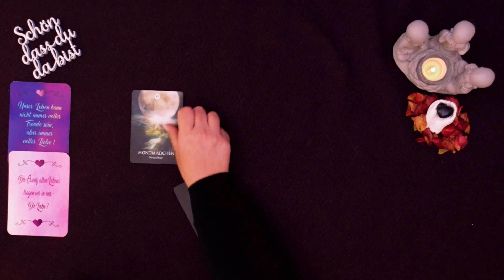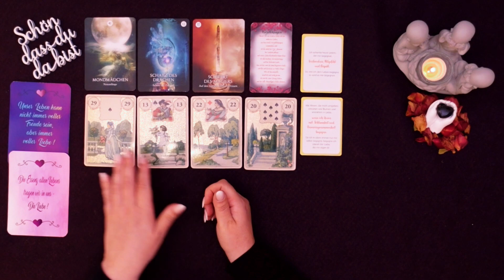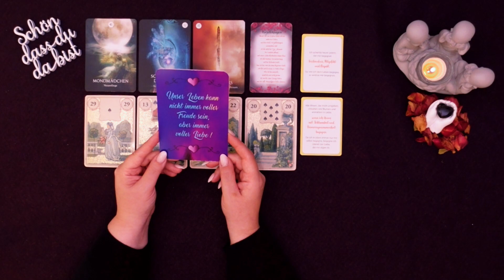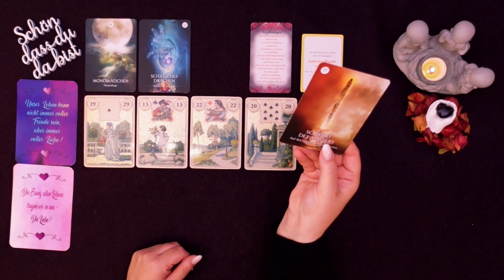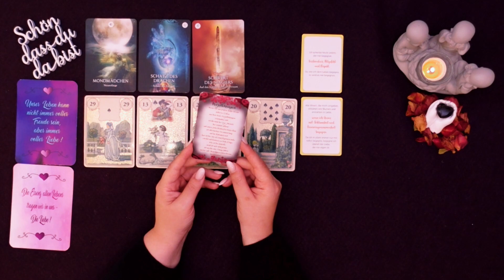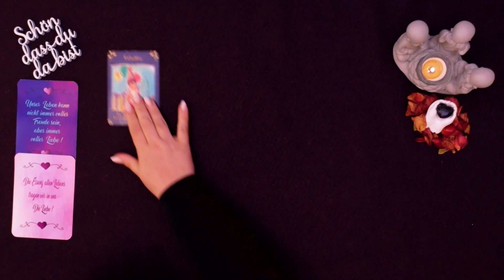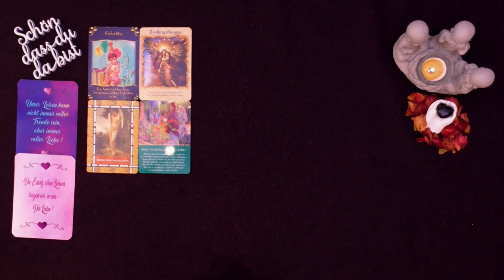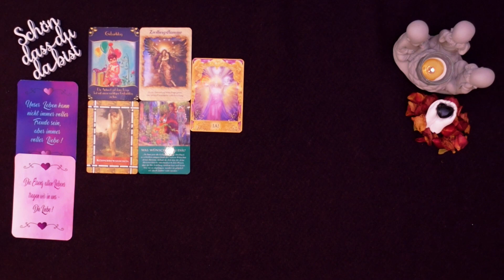Schütze ♐ September 2023🧡Prioritäten setzen! Pflichten erledigen! Sich wieder begegnen! Neubeginn! 💖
Hallo und ganz herzlich Willkommen bei Cartomante TV

Mein Name ist Tanja 🙂und ich arbeite nun seit fast 36 Jahren mit Orakelkarten diverser Art.

Ich möchte dich mit meinen Legungen inspirieren, motivieren und dir eine Hilfestellung bieten, wenn du Situationen oder Personen tiefer verstehen und ergründen möchtest. 🍀

00:00 Begrüßung
01:42 Mischen der HerzPoesie
02:52 Vorlesen der HerzPoesie
03:13 Mischen der allgemeinen Energien
06:16 Deutung
19:24 Mischen der Engelbotschaften
22:44 Deutung

xxxxxxxxxxxxxxxxxxxxxxxxxxxxxxxxxxxxxxxxxxxxxxxxxxxxxxxxxxxxxxxxx

😊 Ich selbst bin:

Sonnenzeichen: Jungfrau ♍
Aszendent: Fische ♓
Mond: Widder ♈
Mars. Stier ♉
Venus: Skorpion ♏

xxxxxxxxxx Ich biete derzeit keine persönlichen Legungen an! xxxxxxxxxxx

Alle hier veröffentlichten Inhalte an Bildern und Texten unterliegen dem Urheberrecht des Anbieters oder eines Drittanbieters.

Kartenlegungen mit Tarot Karten, Lenormand Karten und anderen diversen Orakel Karten, dienen ausschließlich zu Unterhaltungszwecken und ersetzen zu keiner Zeit einen Besuch beim Arzt, Therapeuten oder Heilpraktiker.
Alle Handlungen, die Zuseher, Zuhörer vornehmen, tun dieses in ihrer eigenen Verantwortung.
Dieser Kanal ist nur erwachsenen Personen ab 18 LJ zugänglich.
Der Kanal und auch ich als Betreiberin, übernehmen keine Haftung oder Verantwortung.

xxxxxxxxxxxxxxxxxxxxxxxxxxxxxxxxxxxxxxxxxxxxxxxxxxxxxxxxxxxxxxxxxx

Verwendete Kartendecks:

HerzPoesie -  von Tanja Zaiser; E La Tua Vita - Coaching Tools; 3. Auflage 2022

Dein Schamanischer Traum - Das Orakel - von Alberto Villoldo und Colette Baron-Reid; GTIN: 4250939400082; 1. Auflage 2021 ; Illustrationen: Jena Della Grottaglia 2021; Übersetzt: Karin Weingart
Originally published in 2021 by HayHouse Inc.

Golden Lenormand Oracle - von Lunaea Weatherstone ;  ISBN: 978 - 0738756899;
Übersetzt: by Studio RGE und Olivia Leung

Herzflüstern - by Asmodina ( leider keine Kaufmöglichkeit gefunden)

Lebensfreude für jeden Tag von Kurt Tepperwein; ISBN: 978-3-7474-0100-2;
Gestaltung: Laura Oswald
Bilder: Shutterstock

Das Engel Orakel für jeden Tag - Doreen Virtue;
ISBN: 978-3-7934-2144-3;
3. Auflage 2009;

Antworten der Engel Orakel - Doreen Virtue & Radleigh Valentine;
ISBN: 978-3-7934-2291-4; 2. Auflage 2016
Übersetzt: Angelika Hansen
www. allegria-verlag.de

ISBN: 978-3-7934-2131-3; 3. Auflage 2012

ISBN: 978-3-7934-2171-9; 6. Auflage 2016
Übersetzt: Angelika Hansen
www. allegria-verlag.de

Das Heil-Orakel der Engel - Doreen Virtue;
ISBN: 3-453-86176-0; 4. Auflage 2004
©der deutschsprachigen Ausgabe by Ullstein Heyne List GmbH & Co.KG; München